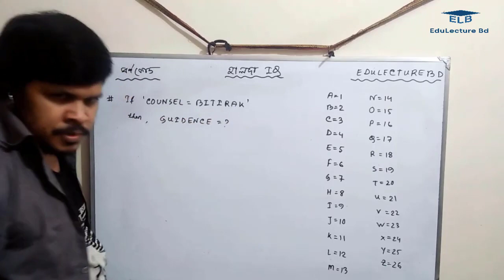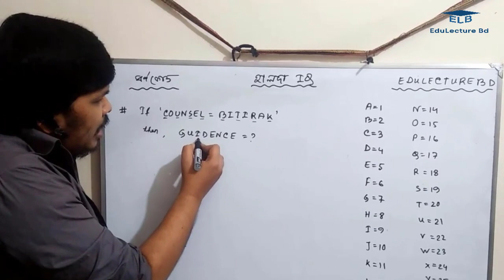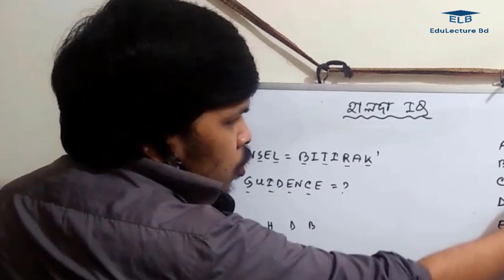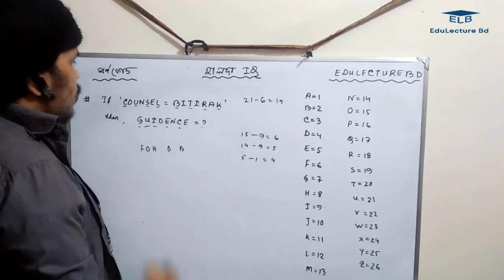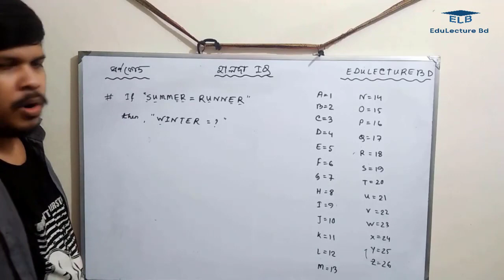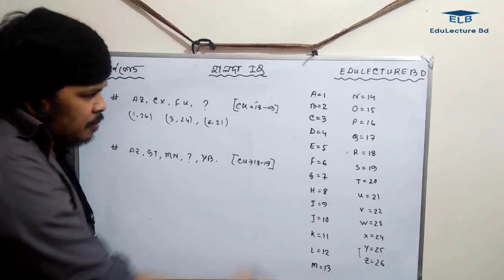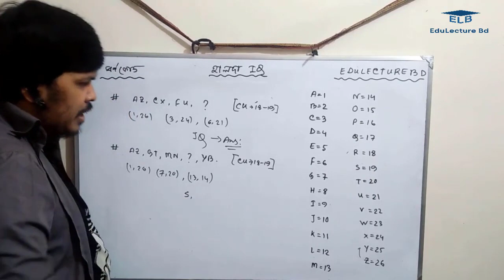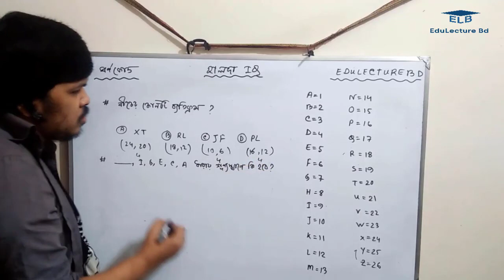Halda IQ Book Solution Class 2 By Sowmitro Guha || Analytical Ability Bangla Class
Halda IQ Book Solution Class 2 By Sowmitro Guha
হালদা আইকিউ বইয়ের সমাধান – সৌমিত্র গুহ
IQ Or Analytical  Class By Sowmitra Guha - বর্ণকোড - হালদা IQ - Halda IQ
IQ Bangla Class
Mental Ability Bangla Class
Analytical Ability Bangla Class
মানসিক দক্ষতার প্রস্তুতি ক্লাস